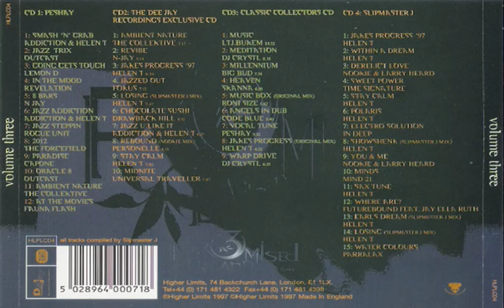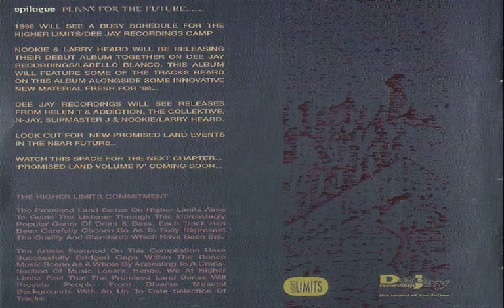Promised Land Volume 3 (CD 3) (1997)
So it ends on the final note of the Promised Lands. A journey like no other. as usual i hope to see you there
Tracklist
LTJ Bukem - Music
Crystl - Meditation
Big Bud - Millenium
Skanna - This Way
Roni Size & DJ Die - Music Box
Code Blue - Angels In Dub
Peshay - Vocal Tune
Helen T - Jakes Progress
Crystl - Warp Drive (Remix)
Higher Limits ‎– HLPLCD4